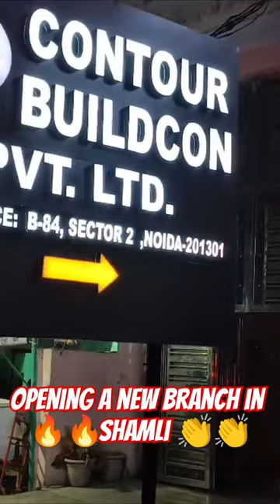Open a New branch of cbpl in shamli..where we have plots, flats, villas etc.